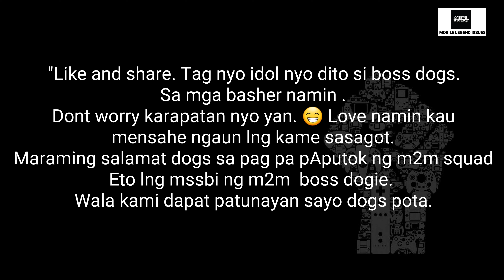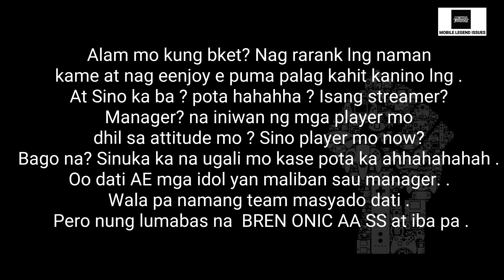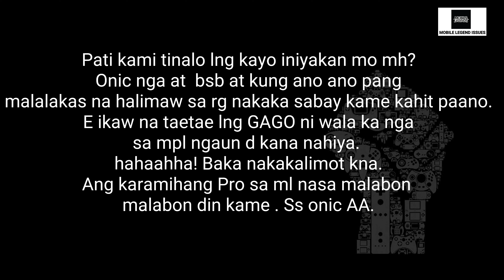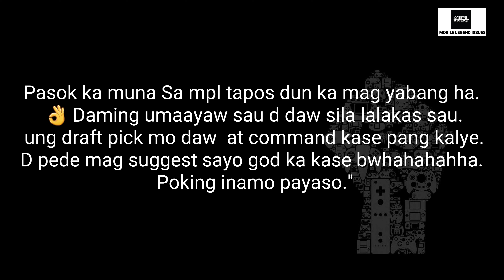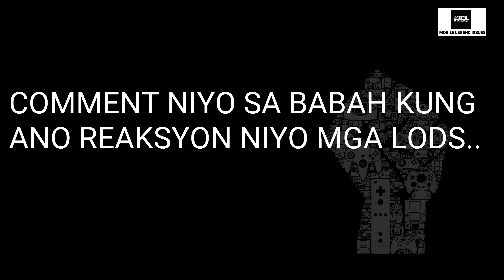MENSAHE NG M2M E-SPORTS KAY BOSS DOGS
Guys visit niyo page Ng M2M E-SPORT NAGLABAS NG SAMA NG LOOB KAY BOSS DOGS..

Reaction ko lang mga lods, mas maganda if maglalaban na
Lang sila ng BEST OF 5 sa ML tingnan natin kung sino ang mas malakas at kung sino ang nagsasabi ng totoo, akala ko ok na nung lumapit sila kay KABATANG. well ganyan talaga ang buhay mga lods may kanya kanyang pride na dala ang sa akin mga lods comment at reaction lang naman at mga bashers ko na bat daw ako nakikisaw saw sa M2M? Dahil ito sa mga solid ka issue ko na sumusuporta sa content ko tsaka bat niyo ako tatanungin ng ganyan eh ano ang SENSE NG name kong MOBILE LEGEND ISSUEs if pipigilan niyo ko kaya nga issue lods kase yan ang issue ngayon sa mobile legend community natin. Sa lahat ng patuloy na sumusuporta sa at solid kaissue maraming salamat sa inyo mga lods

CREDITS:

GREAT WORK SIR IKSON!!